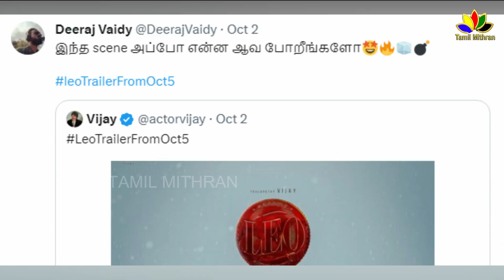LEO Trailer 🔥 1st Review And Reaction "இந்த scene அப்போ.." | Thalapathy Vijay | Deeraj | Lokesh